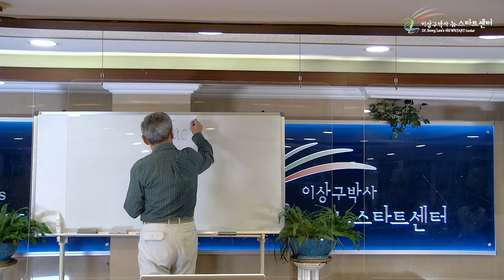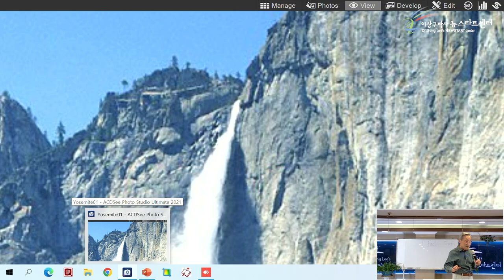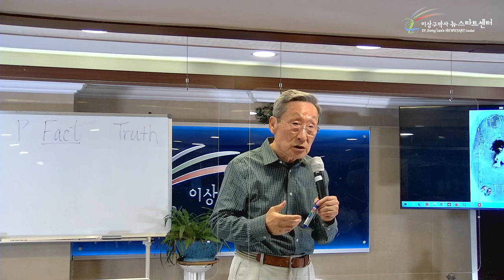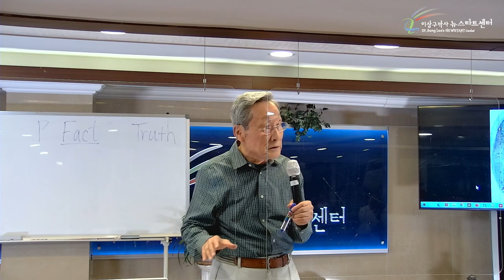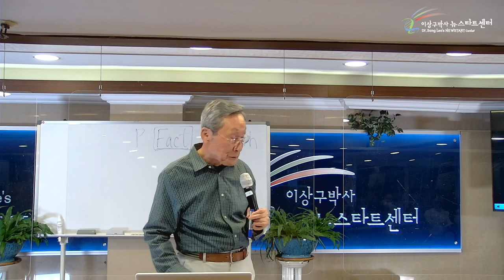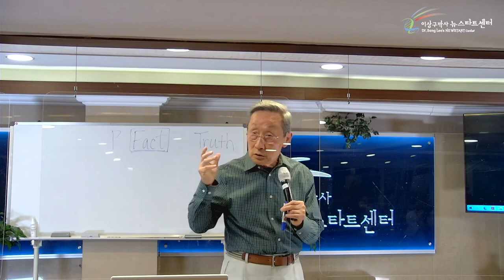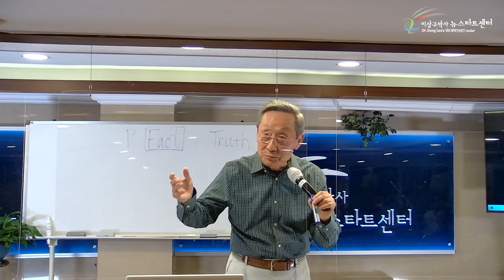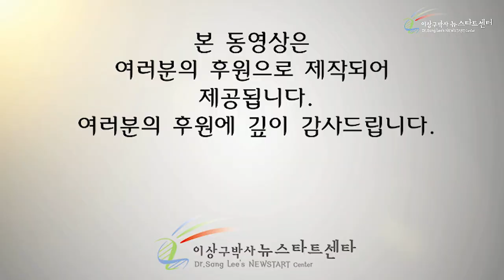[13강] 진실과 사실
00:00 진실과 사실의 차이

23:55 진실과 사실의 대결

46:57 사실에서 해방되어, 진실을 선택하라